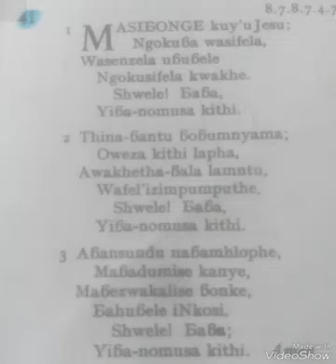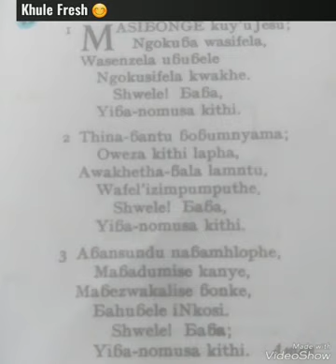MASIBONGE KUYE UJESU